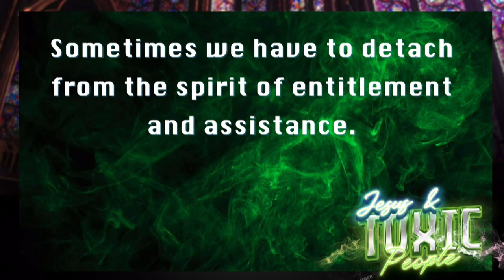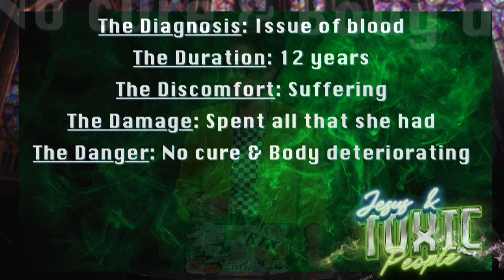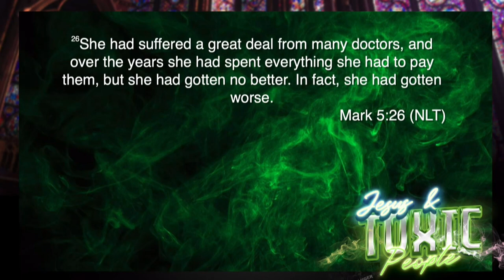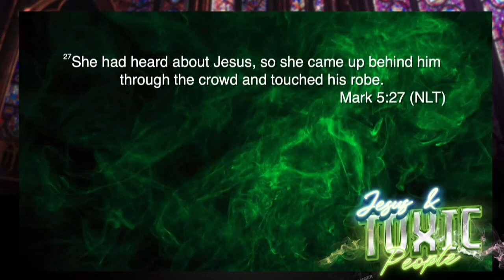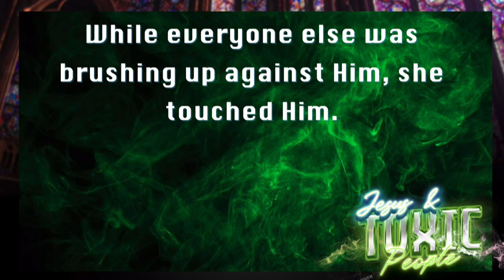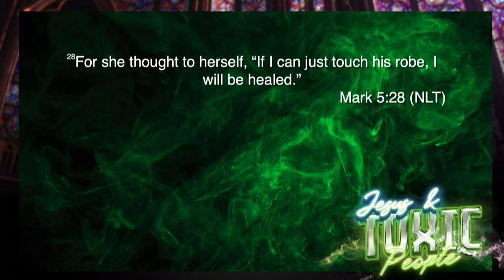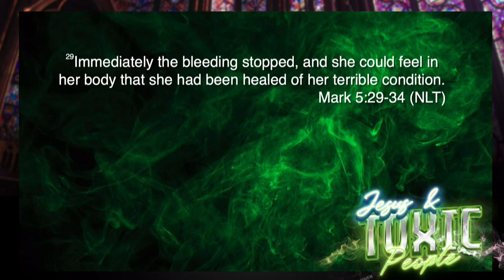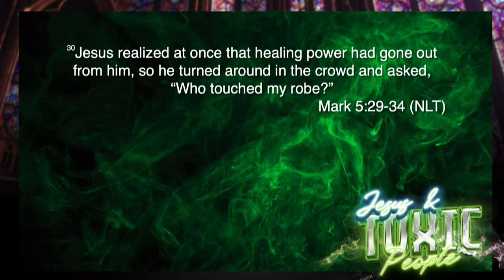Jesus & Toxic People // Do Your Part